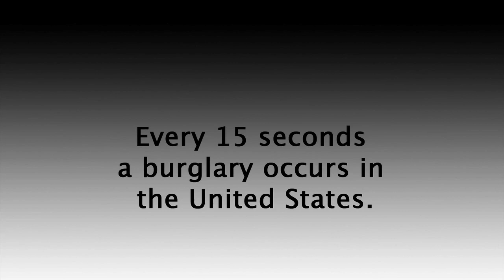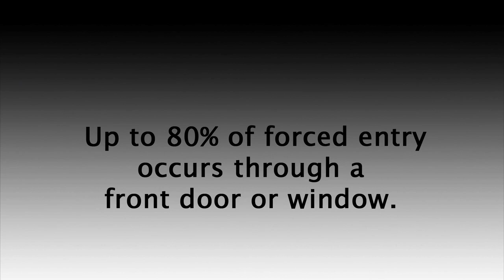Door Jamb Reinforcing | The OnGARD Brace Prevents Burglaries & Home Invasions.